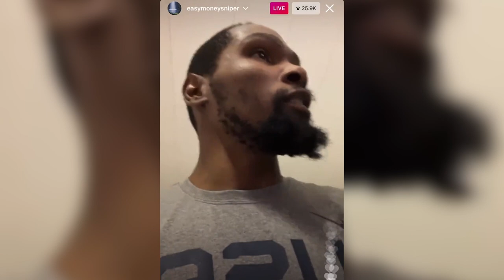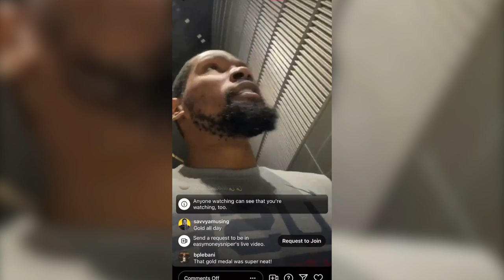Durant At Draymond Tinira Lahat Ng Haters Ng Team USA Matapos Manalo Ng Gold!